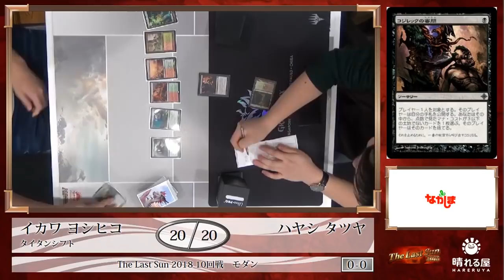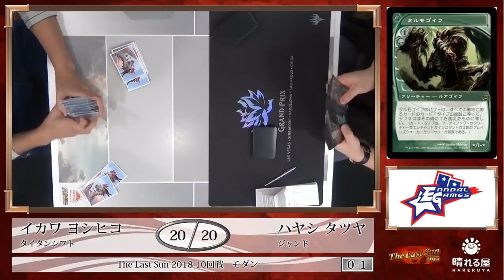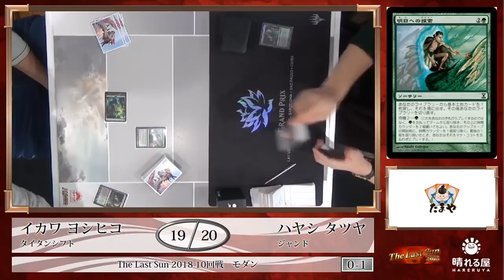【MTG】The Last Sun 2018 Round10 井川 良彦 vs. 林 達哉【モダン】【晴れる屋】